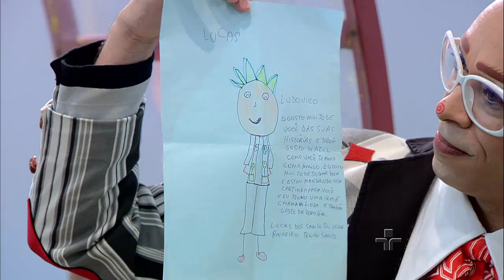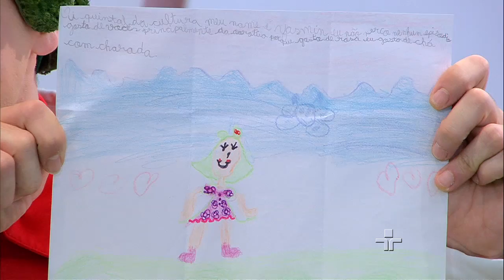Correio da Dona Coruja - 14/03/2016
Turma do Quintal lê as cartas das crianças.